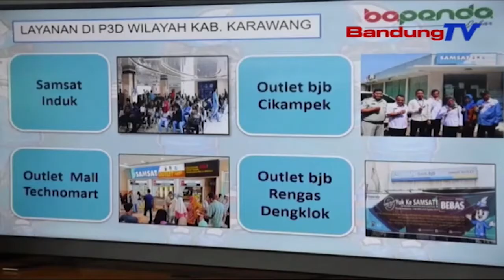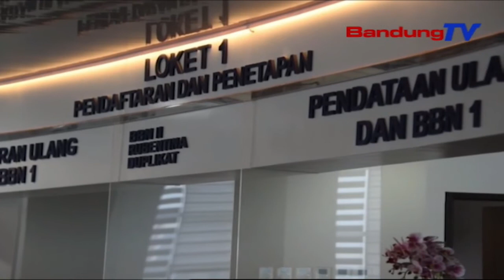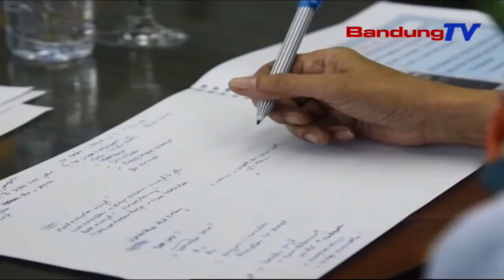Komisi III Evaluasi Pajak Air Tanah Yang Belum Berubah | SBR | BANDUNGTV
SBR | BANDUNGTV | FARHAT MUMTAZ | Komisi Tiga Dprd Provinsi Jawa Barat Melakukan Kunjungan Dan Rapat Kerja Bersama Kantor P3D Atau Pusat Pengelolaan Pendapatan Daerah Karawang. Pada Kesempatan Kali Ini Komisi III DPRD Provinsi Jawa Barat Mengevaluasi Pajak Air Tanah Yang Belum Berubah Dari Puluhan Tahun Lalu Yaitu Sebesar 100 Rupiah Per Meter Kubik. Hal Tersebut Sudah Tidak Relevan Atau Terlalu Murah Untuk Saat Ini.